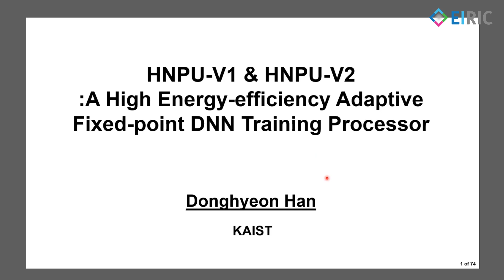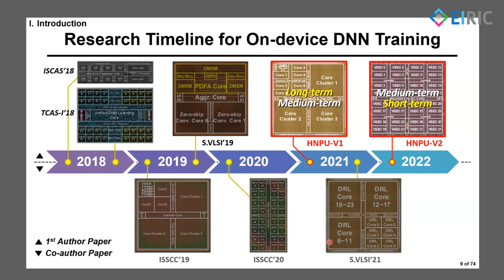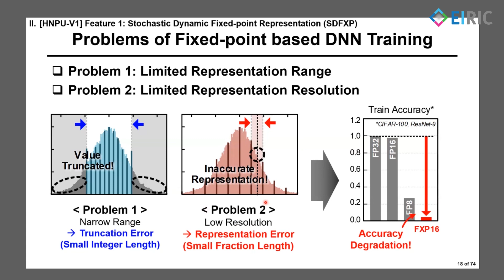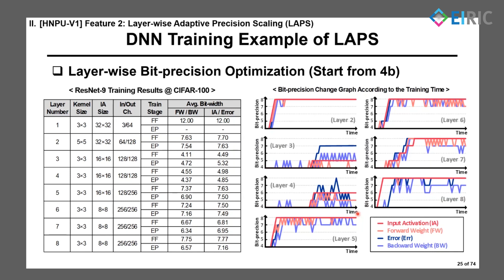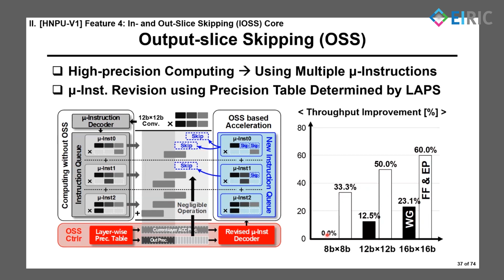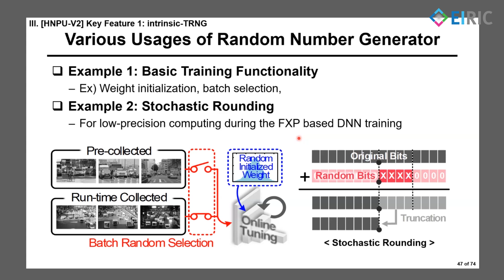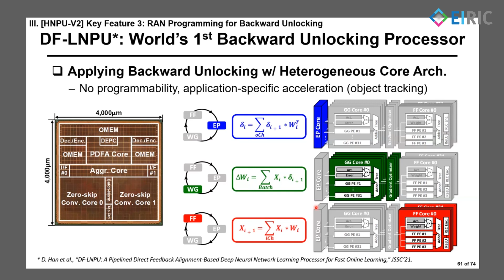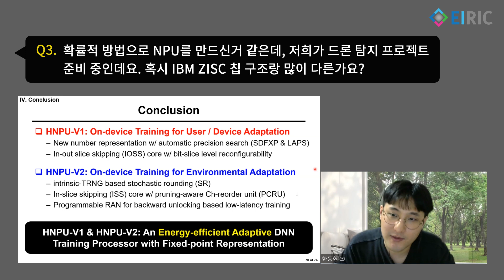[EIRIC 세미나] 모바일 기기에서의 강건한 물체 검출을 위한 실시간 환경적응 심층신경망 학습 프로세서 (한동현)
[EIRIC 세미나]
모바일 기기에서의 강건한 물체 검출을 위한 실시간 환경적응 심층신경망 학습 프로세서
한동현 박사 (KAIST Semiconductor System Lab.)